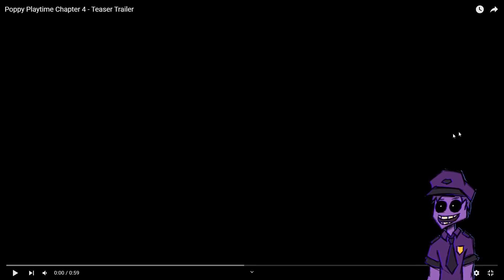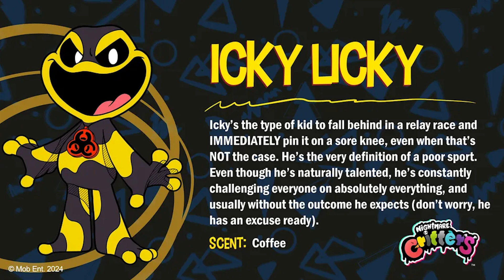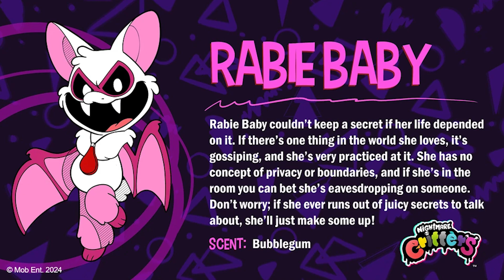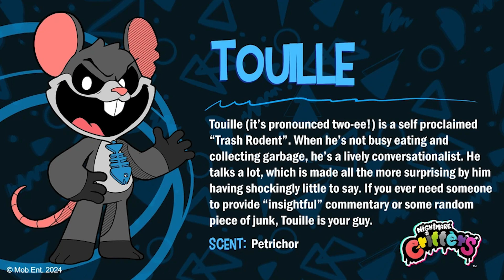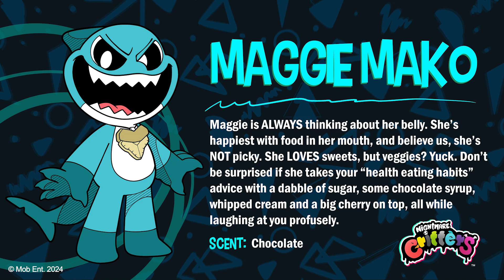The Poppy Playtime Chapter 4 trailer is here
Hello, everyone, and welcome to another reaction and analysis video on Poppy Playtime. In this video, I react to the chapter 4 teaser trailer.

As always have an awesome day!!